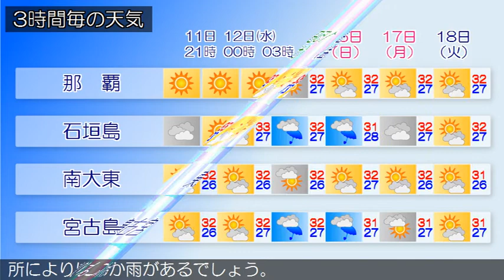2018/09/11 沖縄地方の天気予報 夕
先島諸島は、気圧の谷や湿った空気の影響で曇りや雨の天気となっています。沖縄本島地方と大東島地方は高気圧に覆われておおむね晴れています。１１日は、先島諸島は、気圧の谷や湿った空気の影響で曇りの天気となり、所により雷を伴い一時雨が降るでしょう。夜は次第に晴れる見込みです。沖縄本島地方と大東島地方は、高気圧に覆われておおむね晴れるでしょう。１２日の沖縄地方は、高気圧に覆われておおむね晴れますが、所によりにわか雨があるでしょう。